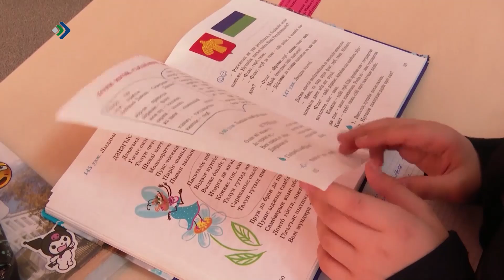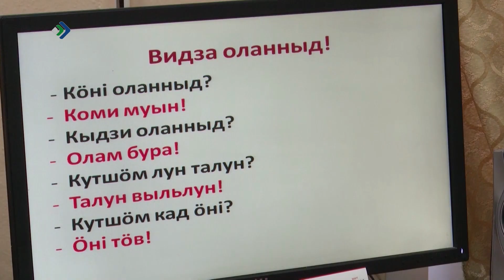Сыктывкарын пансис «Коми войтырлöн» 13-öд съезд